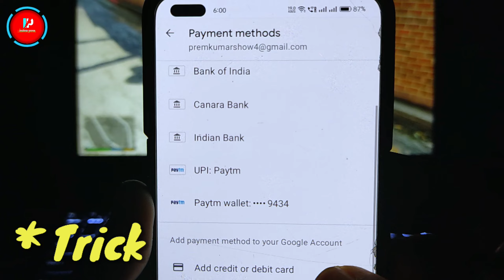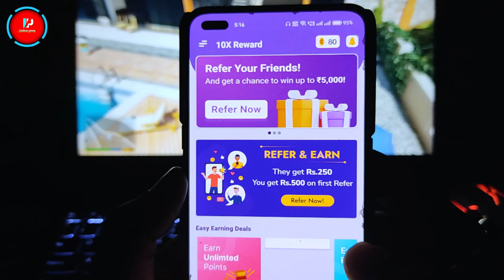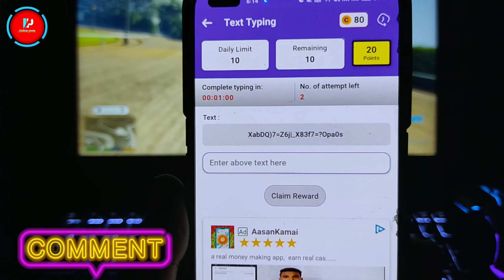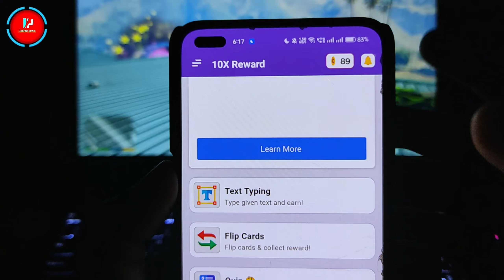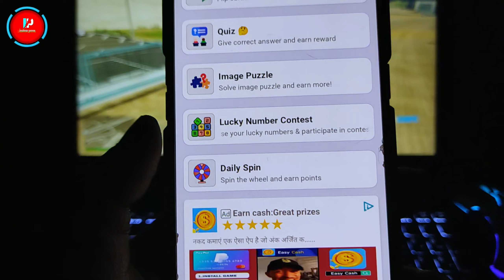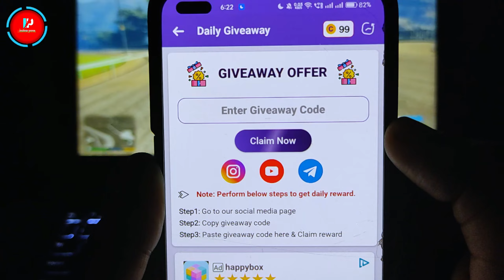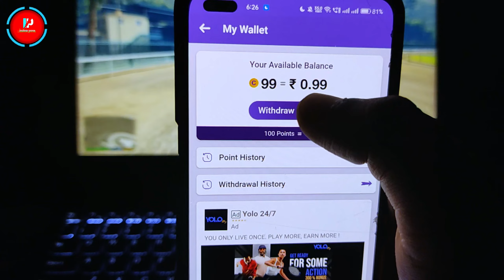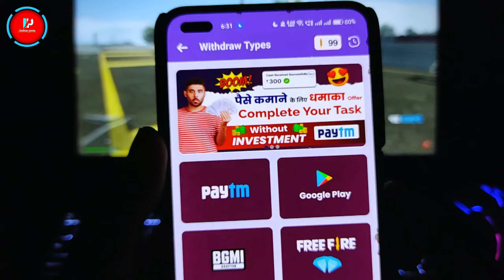10X Reward App | Google Play Gift Card Earning App | Free Redeem Code | New Redeem Code Earning App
10X Reward App | Google Play Gift Card Earning App | Free Redeem Code | New Redeem Code Earning App

🌟 Refer Code :- 2KWWAC

🌟 Cover Topic :-

10X Reward App
New Redeem Code Earning App

1) google play gift card
2) google play gift card earning app
3) google play gift card trick
5) google play gift card free
6) google play gift card
7) google play gift card redeem code
8) google play gift card earning app tamil
9) google play gift card live

indian prem
google play redeem code today
redeem code google play store
unlimited redeem code app
ff redeem
redeem codes genshin impact
redeem codes for free fire 2023
redeem codes
redeem code free fire today
redeem codes for google play store